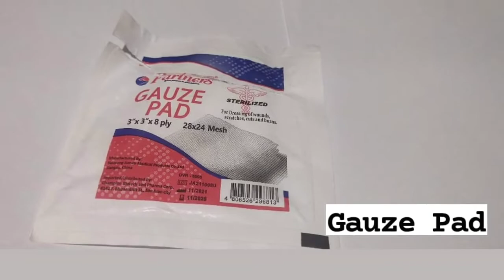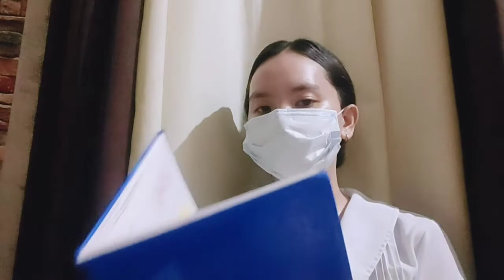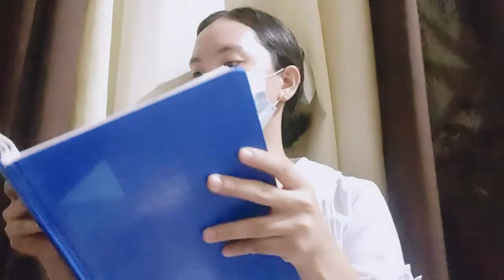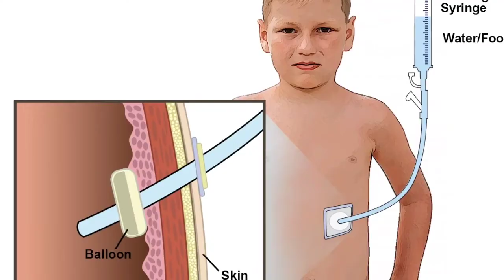GASTROSTOMY CARE | RETURN DEMONSTRATION